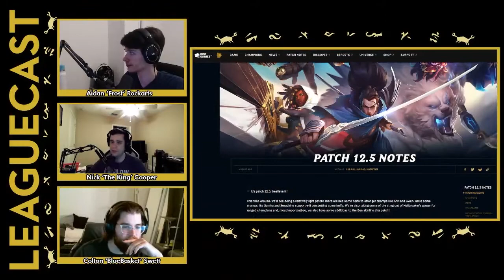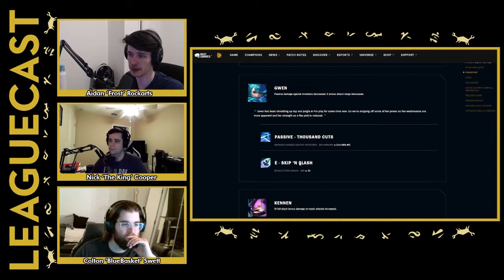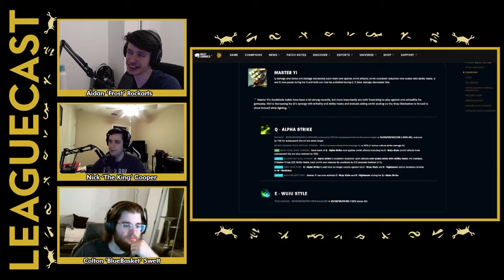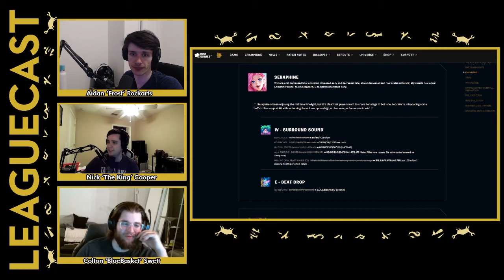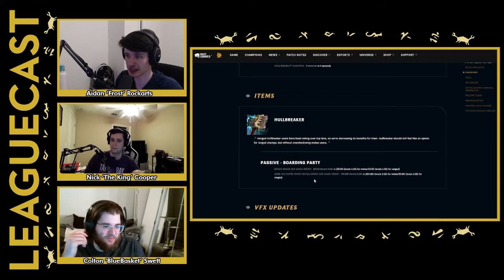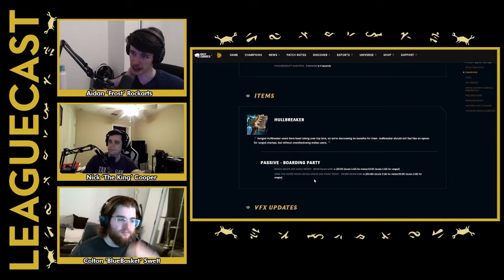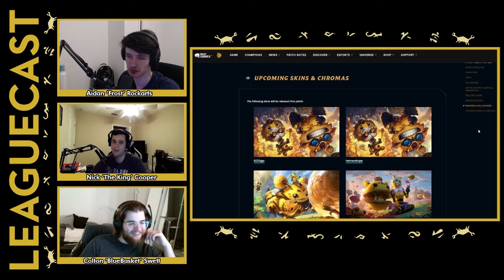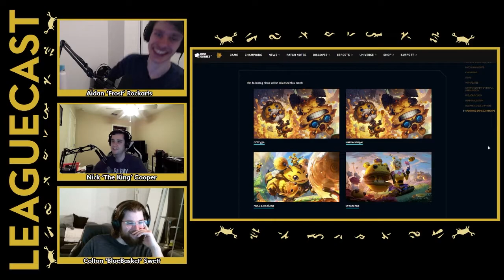Hullbreaker Nerfs and Yi Changes! | Patch 12.5 Rundown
Patch 12.5 is live for League of Legends. This patch includes a bunch of changes to Yi, small buffs and nerfs, and a hullbreaker change for ranged champs!

Clip pulled from episode 524 of Leaguecast streamed live or found on all podcast apps!